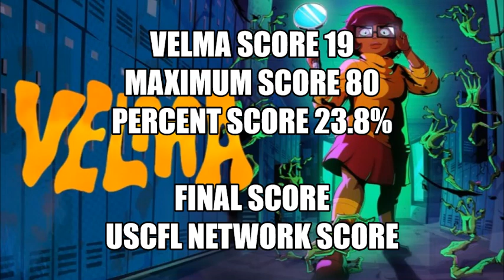Velma Finale Reviews and Scores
It's our turn to tell you how good or bad the finale was. On Tuesday February 28th, Bob Wilson and I will do the first ever joint chat session reviewing Velma on the whole season. Look for it then. Also the USCFL is gearing up for the upcoming season be sure to look for the postgame shows beginning April 9th.